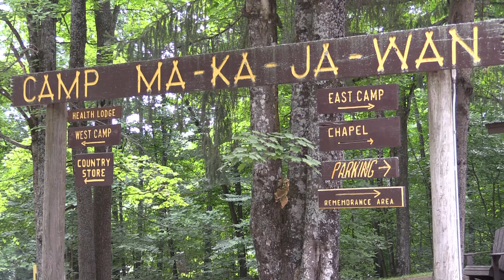British Boy Scouts in Wisconsin, WJFW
British Boy Scouts from Lowestoft, England came to Camp Makajawan in Pearson, WI. Aired July 28, 2015.